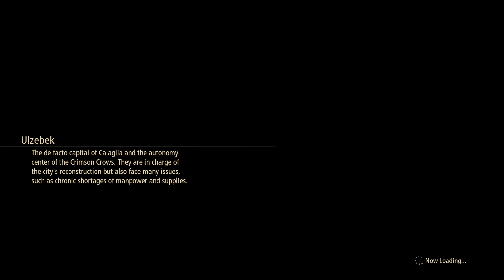Tales of Arise - Beyond the Dawn PC Gameplay Part 6 ﴾2K-60FPS﴿ - No Commentary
300 years of tyranny. A mysterious mask. Lost pain and memories. Wield the Blazing Sword and join a mysterious, untouchable girl to fight your oppressors. Experience a tale of liberation, featuring characters with next-gen graphical expressiveness!
After the battle for the fate of two worlds, Alphen and his party meet a young girl named Nazamil, who is the daughter of a Renan Lord and a Dahnan. Will the six be able to change the fate of the girl who will eventually fall under the curse of the mask? Explore the world again with party members who are bounded together by a strong bond.

Expansion contents:
- Beyond the Dawn
Satisfying storyline, new dungeons, and subquests that depict the new adventures of the party members.
- Special Data
6 additional costumes, content featuring the hero and heroine, and more.
- Travel Support Pack
Additional items (50,000 Gald, Level Up +5, CP +100, complete fishing gear).
- Silver Weapon Collection
A set of new silver-colored variant weapons.

*Beyond the Dawn Expansion content will be available in-game after claiming it from the Unclaimed DLC List when the expansion releases on November 9.
*Content included in this product can be purchased separately.
*Other editions are also available. Please be careful not to purchase the same content twice.